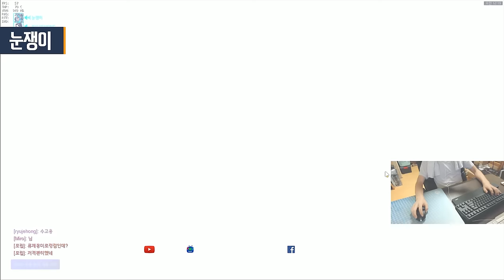[오버워치] 루나틱하이 멤버도 보고 놀란 젠야타와 아나 | 눈쟁이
못해서 놀람